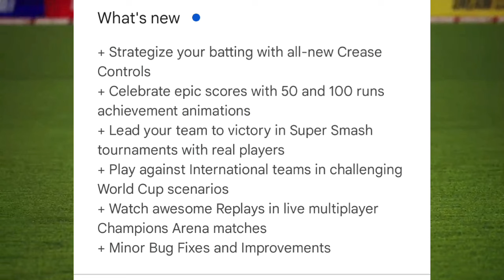Real Cricket™24 Mega Update Release Date | Dream Cricket 24 New Update | Gods Of Cricket New Trailer